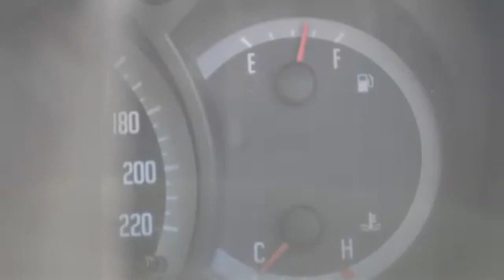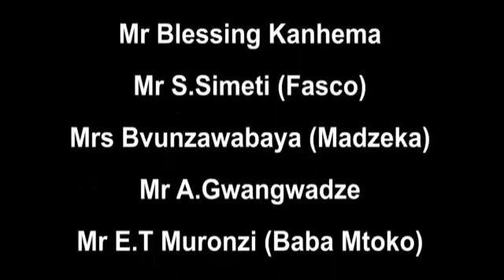Biggerz Wakapiwa on a Gospel song :2021